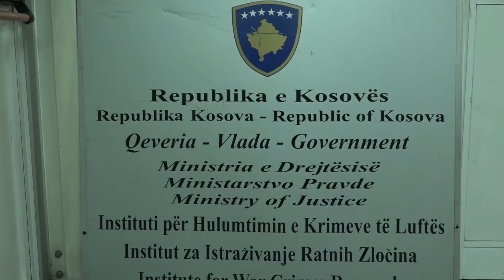Me Serbinë të diskutohet për të zhdukurit para arritjes së marrëveshjes përfundimtar